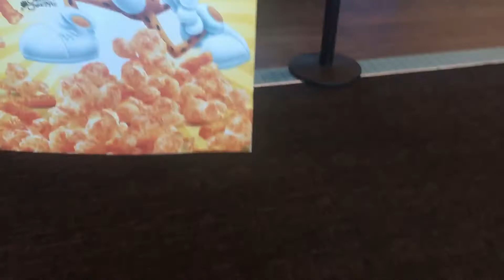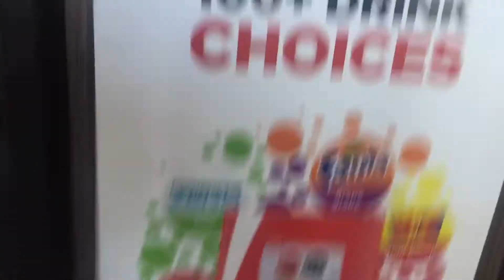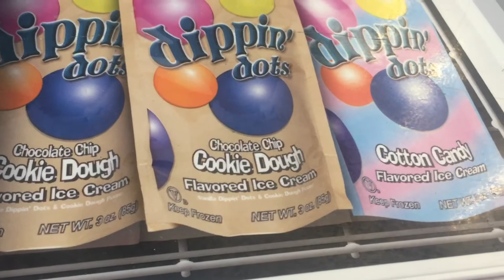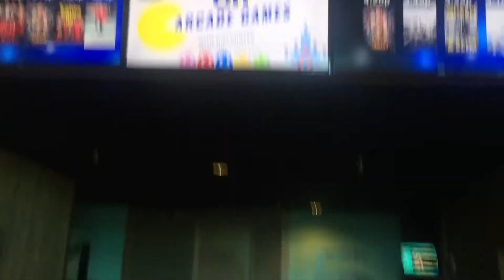Celebrity theaters Baton Rouge snack bar🍿🍿🎁🎁🥨🥨🎄🎄📶📶🍿🍿🥨🥨